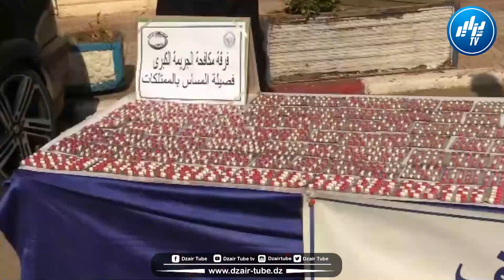شاااااهد كيف وضعت فرقة مكافحة الجرائم الكبرى بأمن ولاية الشلف حدا لمروج للمهلوسات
شاااااهد كيف وضعت فرقة مكافحة الجرائم الكبرى بأمن ولاية الشلف  حدا لمروج للمهلوسات و تحجز هذه الكمية من البريغابالين